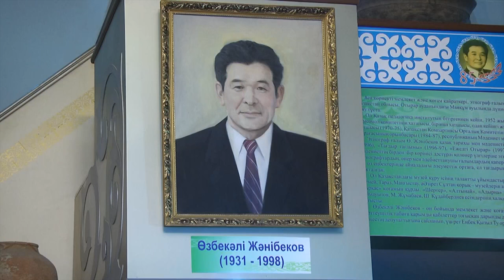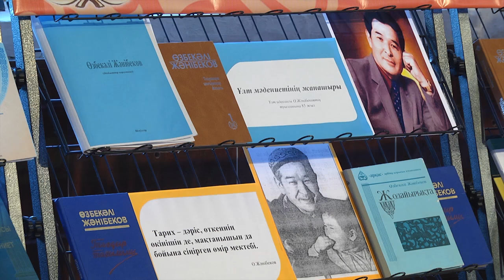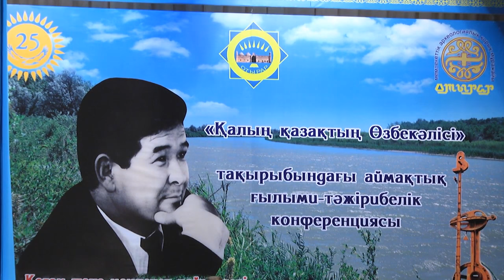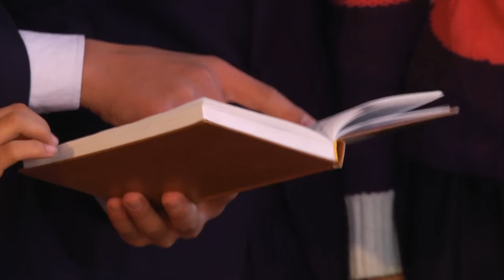Отырарда «Қалың қазақтың Өзбекәлісі» тақырыбында конференция өтті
Көне өркениеттің көмбесіндей киелі Отырардың жұртшылығы дана перзенті, дара тумасы Өзбекәлі Жәнібековтың 85 жылдығын атап өтті. Қылышынан қан тамған кеңестік кезеңнің қаһарынан тайсалмай, ұлтына еңбек етудің ерен үлгісін көрсеткен этнограф-ғалымға арналған «Қалың қазақтың Өзбекәлісі» тақырыбында аймақтық ғылыми-тәжірибелік конференция ұйымдастырылды.